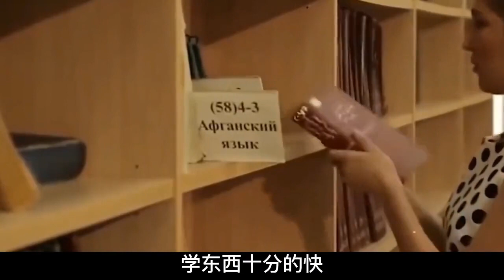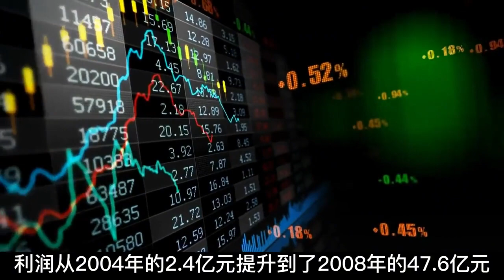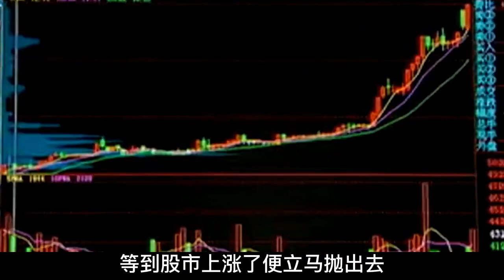中国核掌门康日新卖祖求荣，泄露核机密获利18亿，他如今怎样了？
China's nuclear chief Kang Rixin sold his ancestors for glory and made a profit of 1.8 billion by leaking nuclear secrets. What is he doing now?
小黑纪事-Little_Black_hronicle